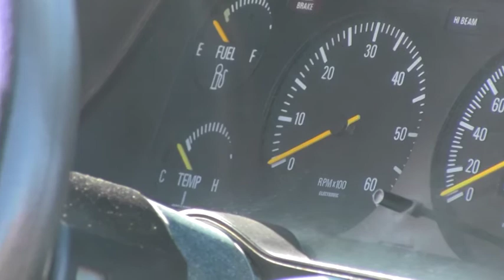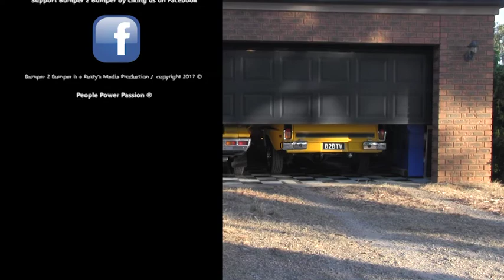B2BTV - S11- EP1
Bumper 2 Bumper is a classic car TV show that captures essences of the classic car culture and the people in it.  Through a variety of unique segments that allows the each person to show their passion for their classic car.

"People. Power. Passion."

Cheers Rusty